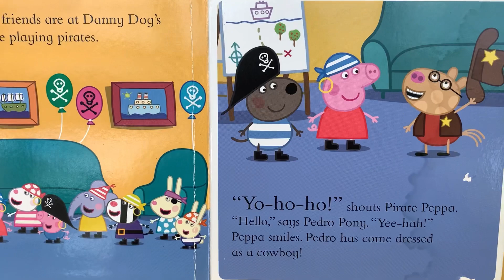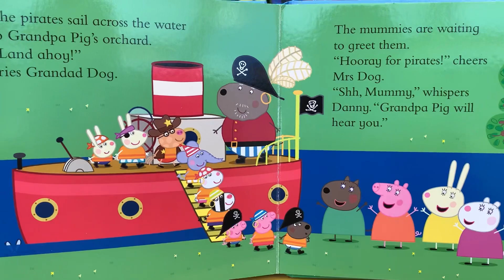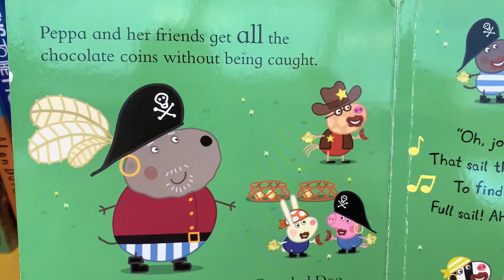Peppa Pig : “Peppa the pirate” - Books for kids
Check other books from our channel ☺️